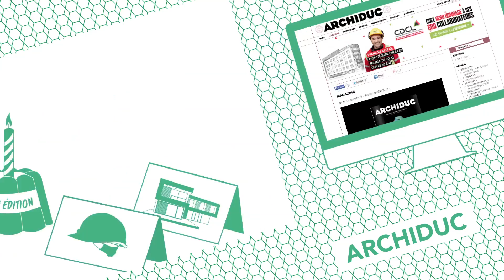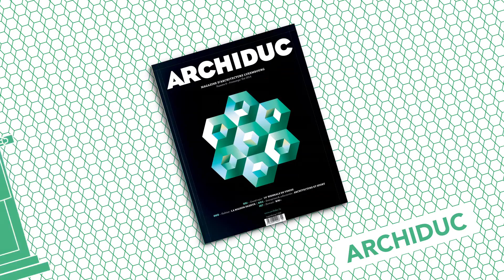Archiduc - présentation 2014/2015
Maison Moderne présente Archiduc, le magazine dédié à l’architecture au Luxembourg.